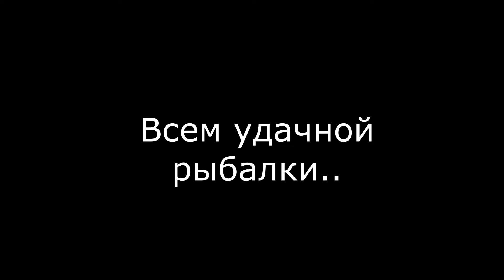Как сохранить живца зимой. Где хранить живца в морозы. Живец на зиму!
Сделай сам. Большая проблема рыбака-жерличника - это как сохранить живца живым длительное время. Есть несколько вариантов. Хочу поделиться одним из них. При таком виде хранения в чистом водоеме рыбка может прожить несколько месяцев. Такая емкость будет служить очень долго.